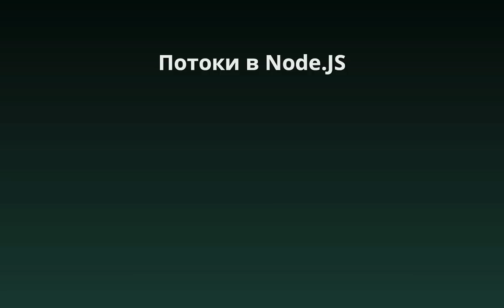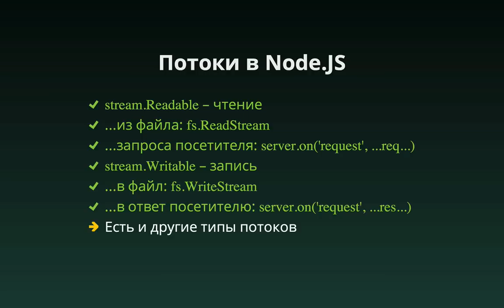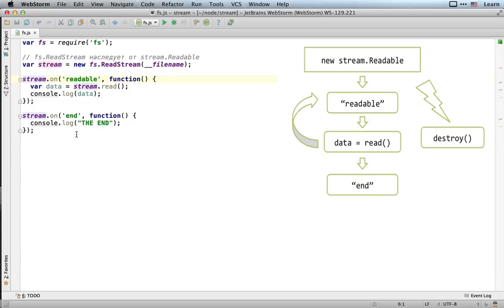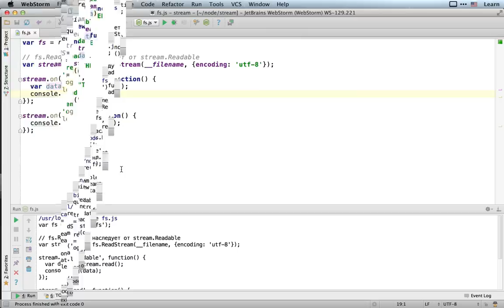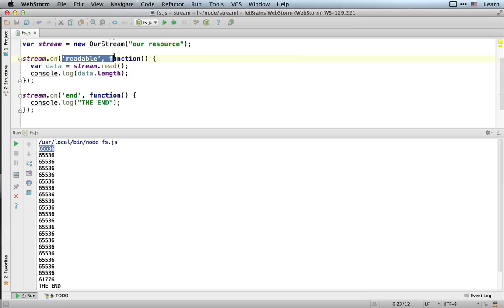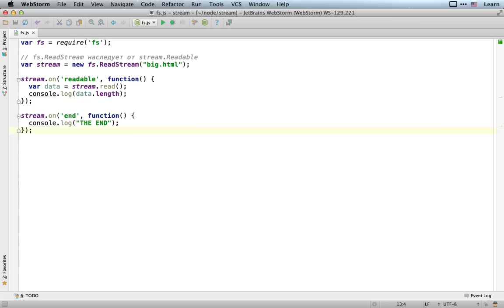Потоки данных в Node.JS, fs.ReadStream